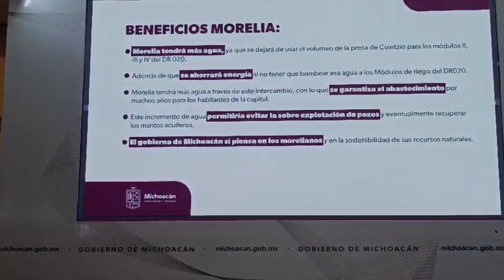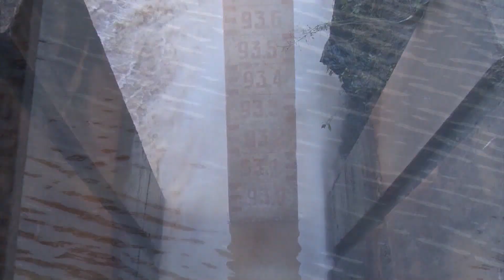Tecnificar planta tratadora de aguas residuales de Atapeneo garantiza cuidado del medio ambiente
Estatal 🔴 Tecnificar planta tratadora de aguas residuales de Atapeneo garantiza cuidado del medio ambiente, agua para los morelianos y riego de cultivos en todo el valle, la obra está al 99 por ciento de su construcción, se entregará en agosto.